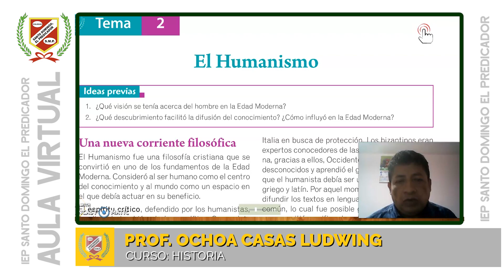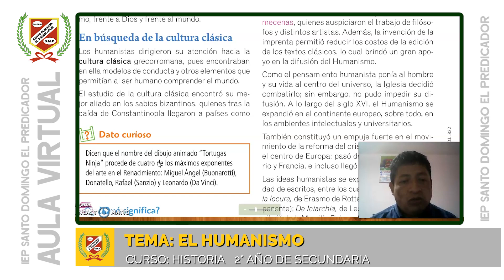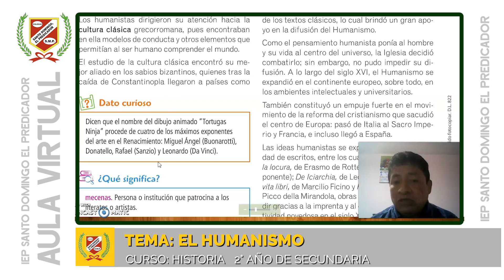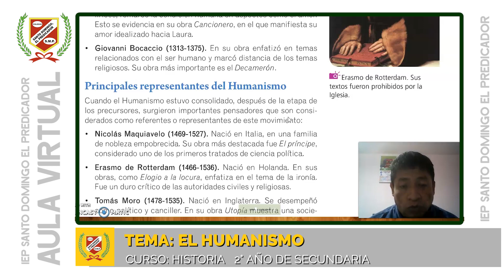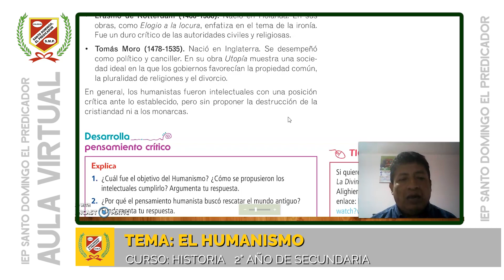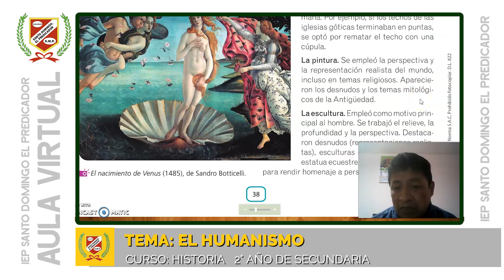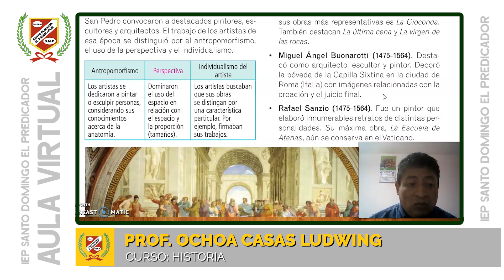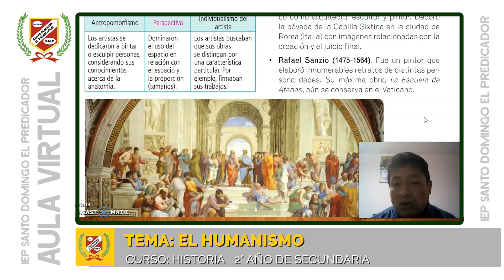HISTORIA TEMA: EL HUMANISMO - 2° AÑO DE SECUNDARIA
💻👩‍🏫CLASES VIRTUALES👨‍🏫🖥🖱📧

▶️Curso : HISTORIA
▶️Tema : EL HUMANISMO
▶️Profesor : OCHOA CASAS LUDWING
▶️Grado : 2° AÑO DE SECUNDARIA